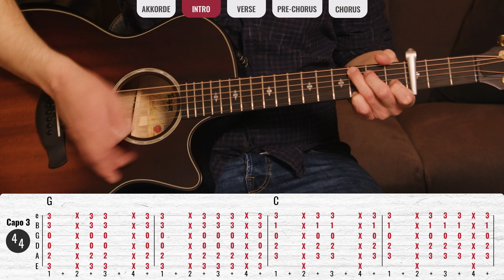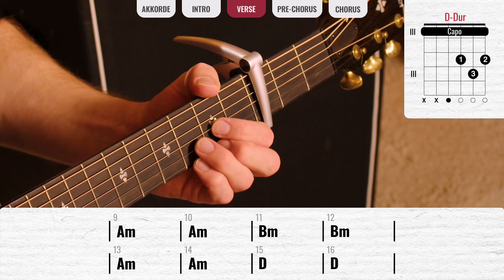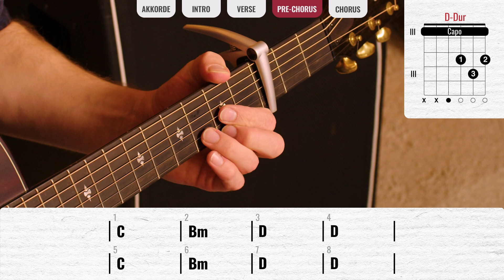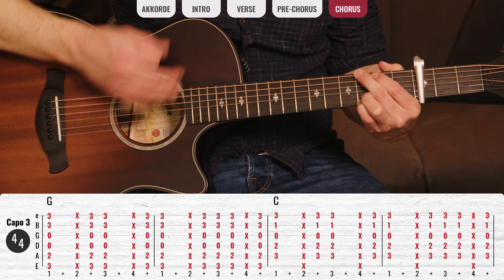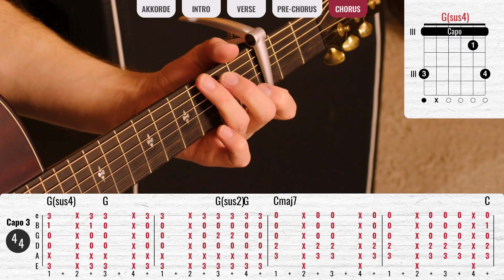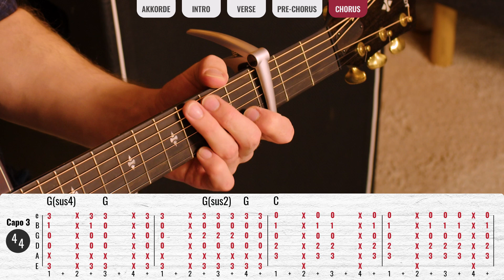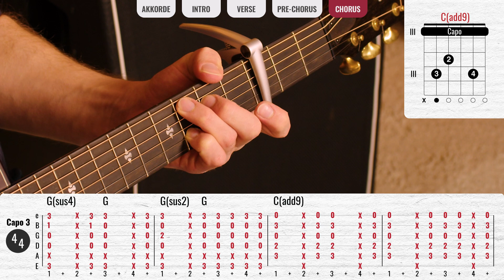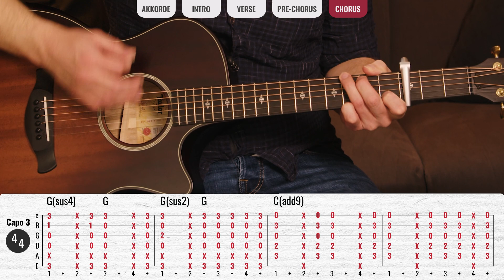Echt - Du trägst keine Liebe in dir | Gitarren Tutorial Deutsch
► Das zeige ich Euch im Video:

0:00 Vorspiel
2:21 Akkorde
2:55 Intro
5:32 Verse
7:07 Pre-Chorus
9:23 Chorus

Euer Till